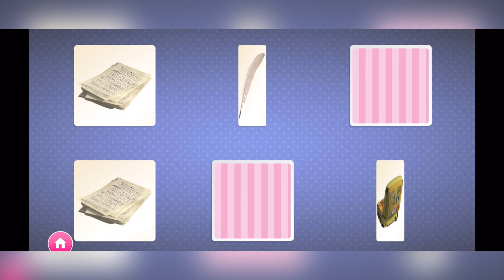Masha and The Bear: Educational Game - Gameplay All Levels #1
Discover the fantastic world of Masha and the bear through these 30 educational games. You will love it! The educational games of Masha and the bear are aimed at children up to 6 years old.

This game is based on the characters of the popular serie that deals with the adventures of Masha, a girl who is cared for by a bear and her friends, animals like the tiger, wolf, penguin, squirrel, hare...

Masha and the Bear Educational Games is composed of 6 different categories of games for children to have fun:

- Paint and color: the most fun drawings to paint with colors.
- Word Search: learn words in different languages
- Memorize objects and silhouettes: They will help improve visual perception and memory.
- Solve puzzles: with pieces of different sizes and shapes.
- Music and instruments: play the xylophone, the piano or the drums.
- Simple numbers and operations: learn the numbers from 1 to 10.

A series of games featuring the characters of the children's favorite TV series with which they will learn while having fun playing alone, with friends or with parents.

Your kids will love playing with the educational games of Masha and the bear with which they will enjoy hours of entertainment and assured fun.

The "Masha and the Bear" series has become a family hit worldwide because it is a smart and fun entertainment designed to educate both children and parents. Masha and The Bear educates children about true friendship in a fun and intelligent way.

Edujoy has more than 60 games for children of all ages; from kindergarten to teens.
Thank you very much for playing Edujoy games. We love creating educational and fun games for you.